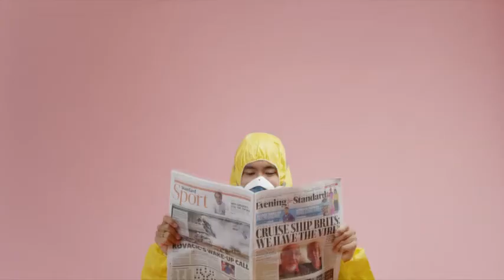TRINIDAD AND TOBAGO GOT TALENT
JOIN ME EVERY NIGHT FOR OUR #1 KARAOKE SHOW
AS WE BRING IT TO YOU LIVE ON LOCATION
TRINIDAD AND TOBAGO GOT TALENT RE-RUN'S
SHOW START'S AT 8PM